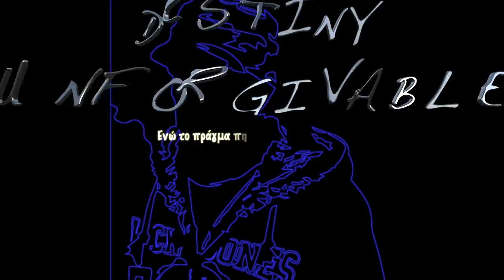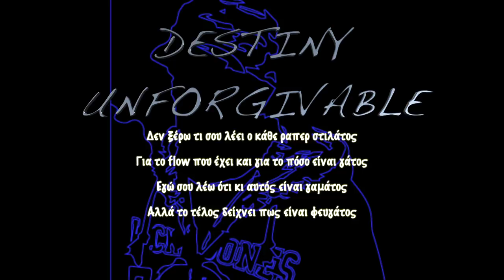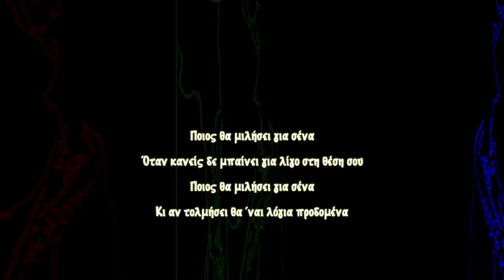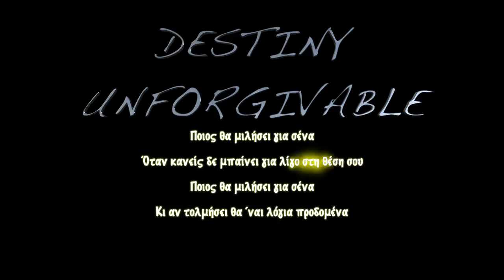Destiny - Ποιος θα μιλήσει για σένα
Παραγωγή, Στίχοι, Παρουσίαση
Ηχογράφηση, Μίξη, Mastering
Destiny@studioΟΝΕΙΡΟ